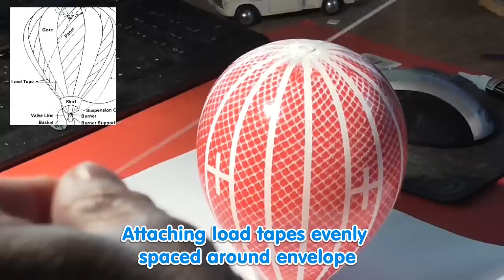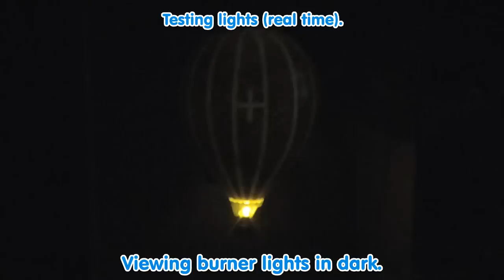Making N-scale Hot Air Balloon (Racer Type) HD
Making an n-scale hot air balloon (racer type).  Video is fast-speed because it would have taken several long videos in real-time.  From my experience, few people follow lengthy 'how-to' videos. Hopefully watching the video will give you the basic idea as to how I went about making an n-scale model hot air balloon.  I have made the more common 'A-Type" hot air balloon with bulbous gores.  A-types are little more involved than the racer type.
Regarding LED's... I used two candle flicker LEDs in the project.
-one 5mm white candle flicker LED was high up inside the balloon envelope (for added lighting effect)
-one 3mm yellow candle flicker LED was used to mimic the burner over the basket.

Both LED's were wired together (parallel), then their wiring passed through a small hole in the top of the envelope and on to the mk111 timer relay (the relay is a part of the MK111 timer which is hidden out of plain sight beneath diorama base).  There was also a heavy nylon thread routed along with the electric wire for added strength.

Beneath diorama base (out of plain sight), the LEDs' wiring goes to MK111 relay and the relay is wired to the layout/diorama main powerpack... and the MK111's own power wires were also hardwired to the same main powerpack...  two separate wirings (wires for the MK111 and also the wires for the LEDs (via MK111 relay)) are wired to same power source and applicable resistors in each line.

There is a main switch to both lines (mounted on the frame of diorama for viewers operation) that toggles current on/off to timer and LED's (so the Hot air balloon can be completely turn off/on.)  Also the balloon wiring has plugs so it can be completely removed from diorama or swapped for another hot air balloon I made.